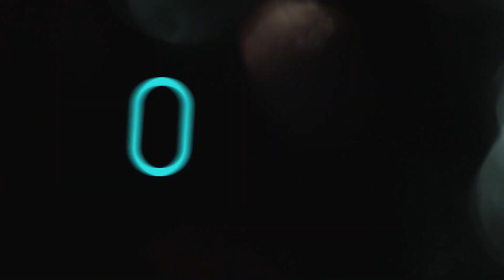A APAE proporciona qualidade de vida!